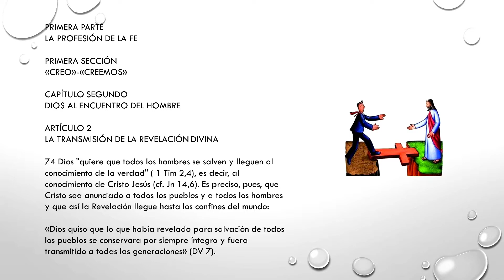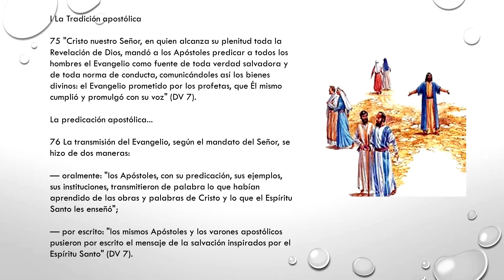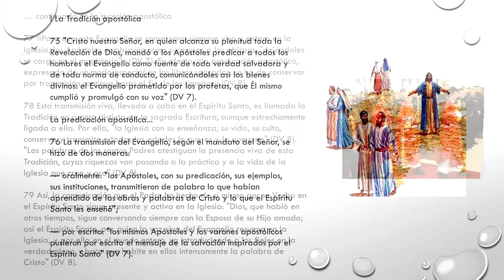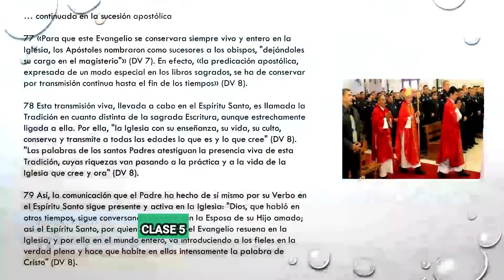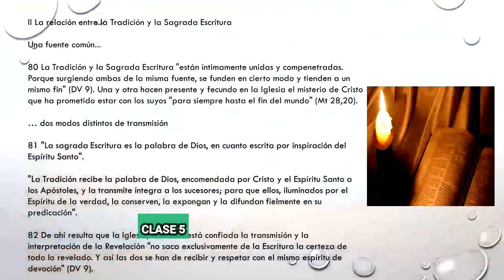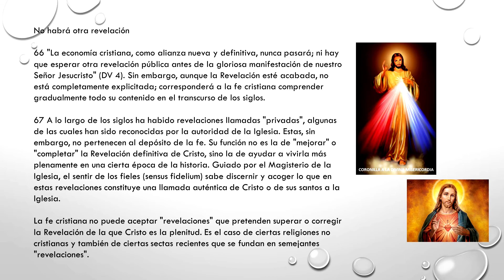CLASE 5 CURSO DEL LIBRO DEL CATECISMO